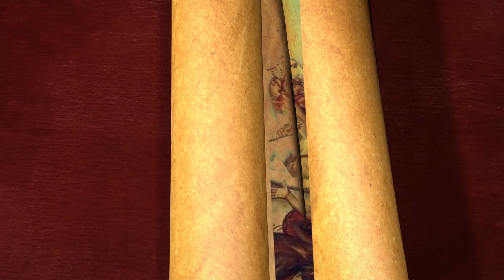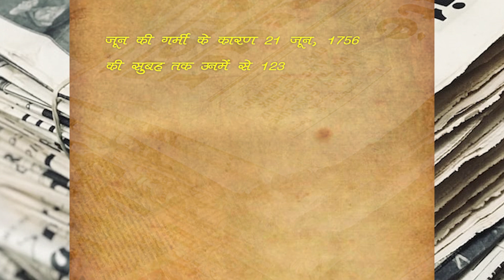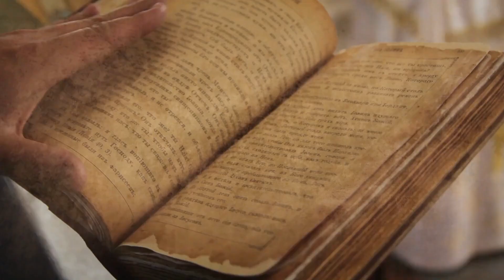ज़ब 146 अंग्रेजो को बना लिया बंधक! और प्लासी की भीषण लड़ाई